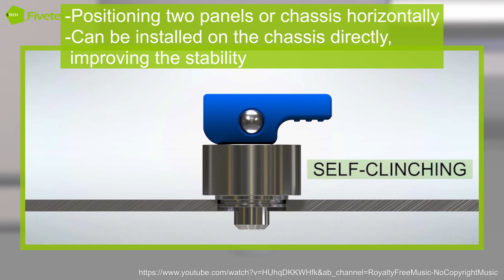Fivetech–Latch Lock For Charging Station